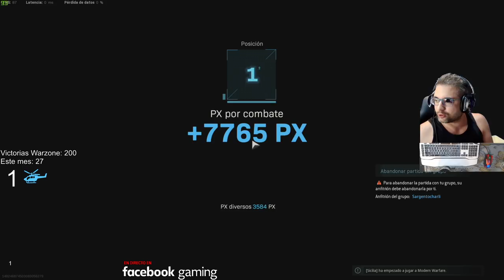Warzone la Victoria 200 Llego hace tiempo en DUOS con el titan de SargentoCharli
❤ENLACES DE INTERES❤:
➽Si quieres enviarme algo:

GPU: GeForce RTX 2080TI x2 SLI + MSI Nvlink Bridge
CPU: Intel(R) Core(TM) i9-9900K CPU @ 3.60GHz
Placa: Asus Prime Z370-A II
Memoria: 32 GB RAM (31.93 GB RAM libre)
Resolución actual: 2560 x 1440, 144Hz
Sistema operativo: Microsoft Windows 10 Home
Monitor: BenQ Zowie XL2735 144HZ 2k QHD
Cascos:  Roccat KHAN AIMO
Teclado: Roccat VULCAN
Ratón: Roccat Kone AIMO
Alfombrilla: Roccat KANGA

GPU: GeForce GTX 1080
CPU: Intel(R) Core(TM) i5-8500 CPU @ 3.00GHz
Memoria: 16 GB RAM
Resolución actual: 2560 x 1440, 60Hz
Monitor: HannsG 60HZ 2k QHD
Teclado: Roccat HORDE
Alfombrilla: Roccat KANGA